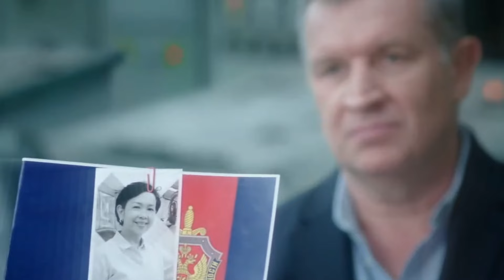A man wins a woman's heart, but he has to face the woman's father who is a military general.